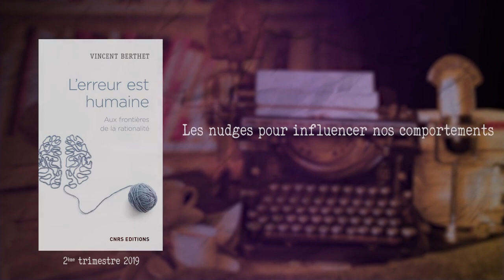Les nudges pour influencer nos comportements [Vincent Berthet]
Xerfi Canal a reçu Vincent Berthet, maître de conférences à l’Université de Lorraine et chercheur associé au Centre d’Économie de la Sorbonne, dans le cadre de son livre "L'erreur est humaine. Aux frontières de la rationalité".